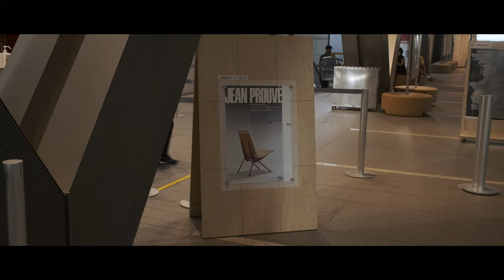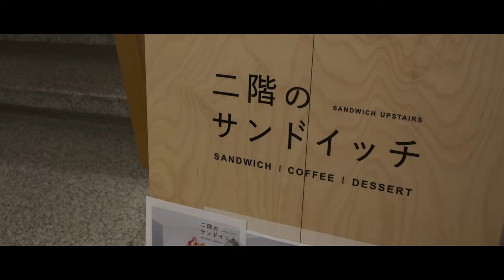JEAN PROUVE / BMW ISETTA 300 / FUJI X100V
Sometimes it's just lovely to touch something beautiful.
MOT, Museum of Contemporary Art Tokyo

[ Music (CC) ]
Pianocurve